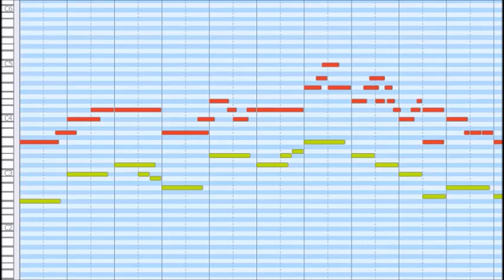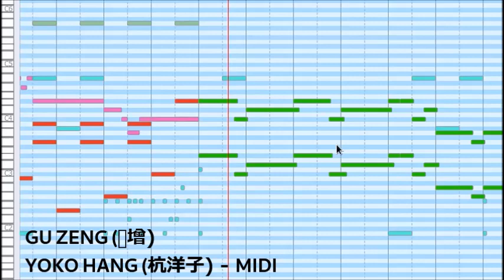杭洋子 - 顾增 | Yoko Hang - Gu Zeng | MIDI Edition - Copyright-FREE Music